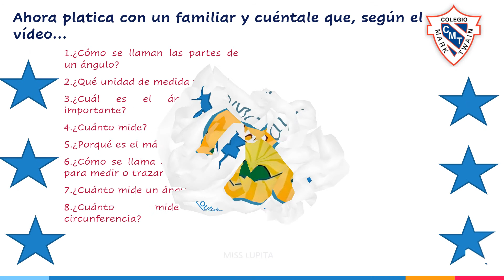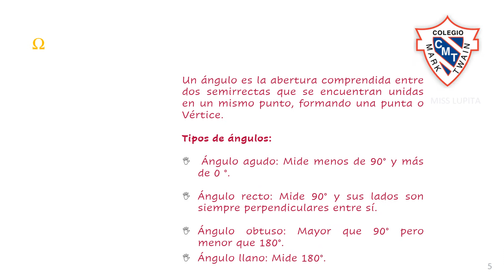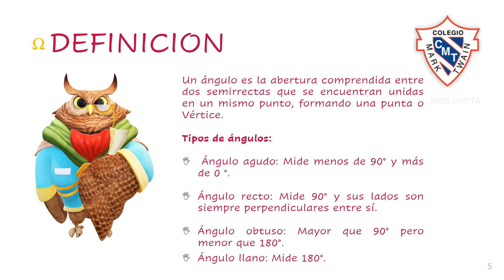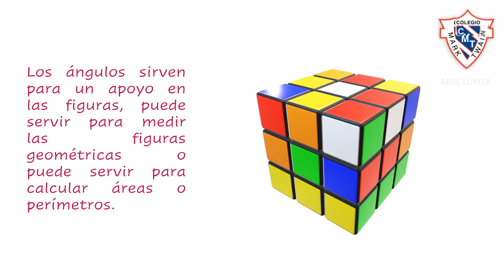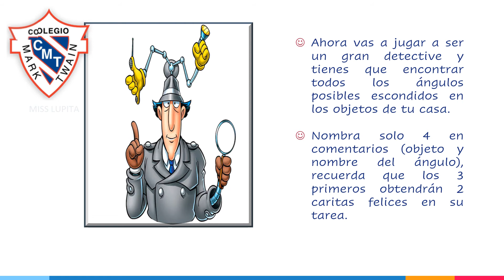3°B PM Miss Lupita 19-05-20